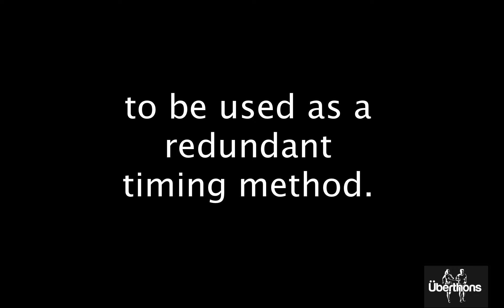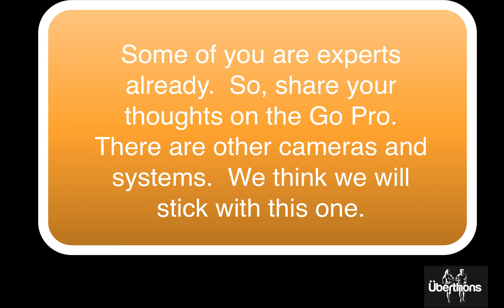Go Pro finish line test